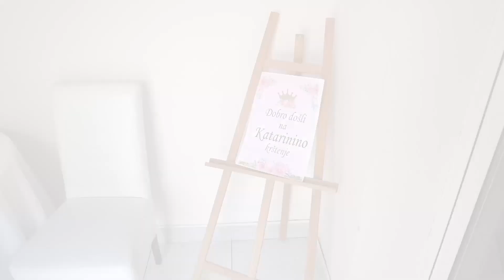Katarinino krštenje 02.09.2023.